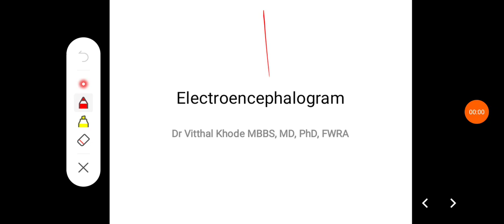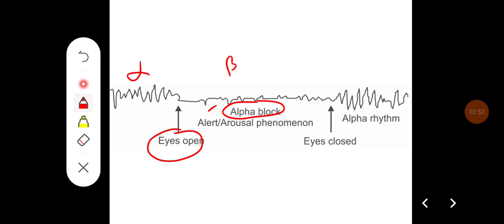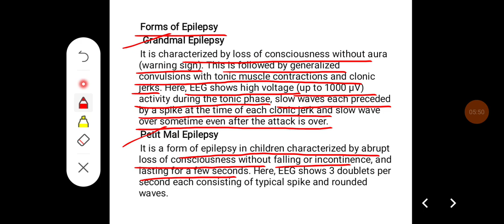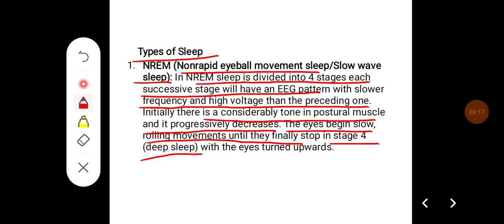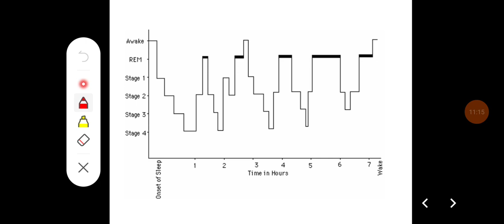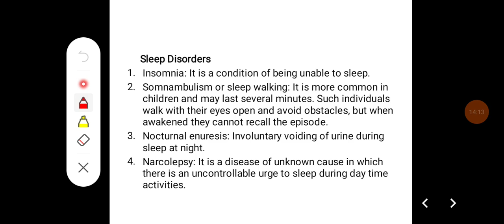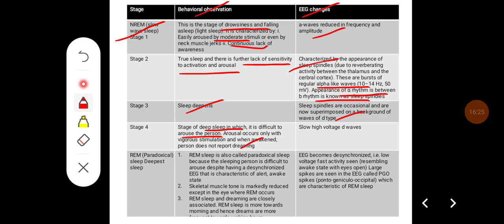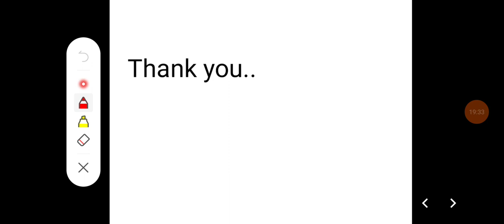Electroencephalogram (EEG) l Spleep l REM and NREM sleep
eeg physiology,
ecg physiology,
eeg physiology شرح,
eeg physiology ninja nerd,
eeg physiology lecture mbbs 1st year,
ecg physiology practical,
ecg physiology lecture mbbs 1st year,
ecg physiology ninja nerd,
ecg physiology dr najeeb,
ecg physiology practical mbbs 1st year,
ecg physiology lecture,
ecg physiology bangla,
ecg physiology in amharic,
electroencephalography and physiology of sleep,
sleep and eeg physiology,
eeg and sleep physiology ninja nerd,
eeg waves physiology,
eeg sleep physiology,
eeg brain waves types,
eeg waves mnemonic,
eeg cns physiology,
eeg physiology dr najeeb,
eeg explained,
eeg waves,
eeg in physiology,
fmri eeg,
epileptic eeg waves,
focal slowing eeg,
eeg abnormal brain waves,
what happens during an eeg,
ecg physiology mbbs,
ecg physiology malayalam,
ecg physiology mnemonics,
ecg physiology mbbs 1st year,
ecg physiology nagi,
ecg physiology nursing,
ecg physiology najeeb,
eeg physiology open,
waves of eeg physiology,
physiology of sleep and eeg,
ecg physiology open,
ecg physiology practical cardiac axis,
ecg physiology practical viva,
electroencephalogram physiology practical,
qeeg brain mapping,
qeeg brain mapping results,
what is electroencephalogram,
reading eeg waves,
read eeg,
rem sleep eeg,
eeg placement,
eeg sleep stages,
eeg sleep,
sleep eeg stages,
sleep eeg waves,
sleep eeg,
sleep stages eeg waves
sleep physiology,
sleep physiology ninja nerd,
sleep physiology dr najeeb,
sleep physiology usmle step 1,
sleep physiology dirty medicine,
sleep physiology شرح,
sleep physiology lecture,
sleep physiology dr preeti tyagi,
sleep physiology usmle,
sleep physiology mbbs,
sleep physiology ashish agarwal,
sleep physiology brainless,
sleep physiology akshat juneja,
sleep apnea physiology,
sleep physiology first aid,
eeg and sleep physiology,
rem and nrem sleep physiology,
sleep and wakefulness physiology,
physiology of sleep and dreams,
learn anatomy and physiology while you sleep,
sleep coma and brain death physiology,
sleep and memory physiology,
physiology of sleep and arousal in malayalam,
breathing during sleep physiology,
basic theories of sleep physiology,
physiology of sleep by dr najeeb,
sleep physiology brainless medicos,
physiology of sleep bsc nursing,
physiology of sleep bams 1st year,
sleep physiology chill medico,
sleep cycle physiology,
sleep cycle physiology in tamil,
sleep cns physiology,
sleep cycle physiology in hindi,
sleep wake cycle physiology,
control of sleep wake cycle physiology,
physiology of sleep chill medicos,
sleep physiology dr raghu,
sleep disorders physiology,
sleep and dreams psychology,
disorders of sleep physiology,
sleep physiology educlub,
sleep physiology edclub,
physiology of sleep in nursing foundation,
physiology of sleep in nursing foundation malayalam,
sleep physiology guyton,
genesis of sleep physiology,
sleep physiology in hindi,
physiology of sleep in hindi,
sleep in physiology,
physiology of sleep in tamil,
sleep stages dirty medicine,
sleep physiology malayalam,
sleep physiology mbbs 1st year,
sleep physiology marrow,
sleep mechanism physiology,
mechanism of sleep physiology,
sleep physiology notes,
sleep physiology neet pg,
normal sleep physiology,
nrem and rem sleep physiology,
ninja nerd sleep physiology,
sleep physiology osmosis,
sleep physiology open,
physiology of sleep,
physiology of sleep ninja nerd,
physiology of sleep mbbs,
physiology of sleep and wakefulness,
physiology of sleep ناجي,
types of sleep physiology,
stages of sleep physiology,
theories of sleep physiology,
obstructive sleep apnea physiology,
sleep paralysis physiology,
physiology of sleep physiology,
sleep wake cycle disorder,
sleep physiology review,
rem sleep physiology,
sleep physiology sinhala,
sleep waves physiology,
slow wave sleep physiology,
2 sleep cycle,
3 stages of sleep,
sleep stages and brain waves,
4 sleep stages,
5 sleep stages,
sleep stages sleep cycle,
sleep cycles explained,
sleep stages and circadian rhythms,
8 sleep